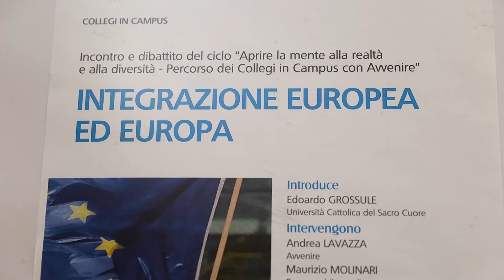INTEGRAZIONE EUROPEA ED EUROPA I Brando BENIFEI